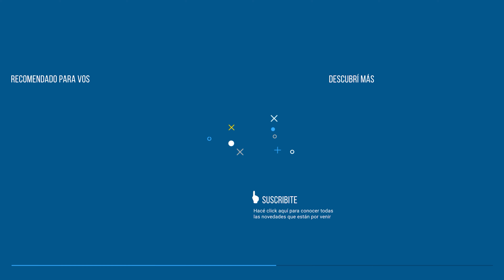Cortadora de Pelo para Perros Gadnic S300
¡ GADNIC presenta su núeva línea para cuidado de mascotas !

Ésta cortapelos canina es portatil y recargable, se puede usar sin cable y también cuando se carga.

El ruido de ésta peladora canina es de tan solo 50 db, asegúrese de que su mascota se sienta cómoda durante todo el proceso de aseo. Ayudará a que su mascota se sienta a gusto, ya no tenga miedo de cortarse el pelo.

La cuchilla fija de titanio y la cuchilla móvil de cerámica pueden proporcionar un excelente rendimiento de corte y una larga vida útil, además de proporcionar la mejor seguridad para su mascota.